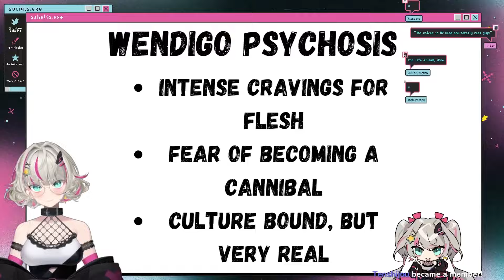Lia Discovers What is a Human "Clam"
She always does this to herself.